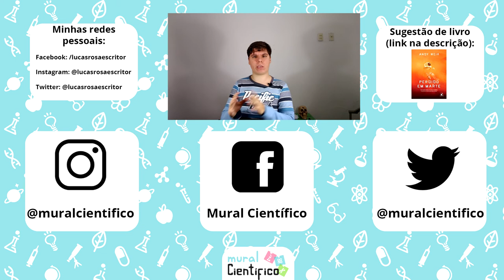NASA Vai Voltar à Lua - Dessa Vez, pra Ficar!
O maior acontecimento da história humana vai se repetir até 2024! Hoje falamos sobre os planos da NASA e sua ambiciosa missão de retornar à lua - e ir além!

Recomendação do dia